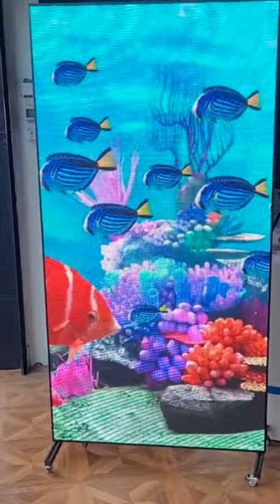SUPERB LED POSTER DISPLAY SHOWS STUNNING COLOURS